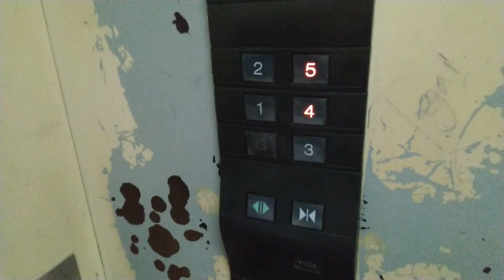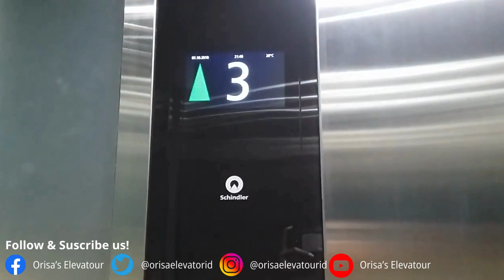Mitsubishi Elevator at Senen Jaya I (East Elevator)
Taken in 21 June 2019.

This Elevator it's accessible to Public Mosque at 5th Floor.

STATS.
Elevator Brand: Mitsubishi Electric (Taiwan Mitsubishi).
Capacity: 1500kg.
Floor: Ground Floor, 1 - 5.
Year Installed: 1996.
Type: Mitsubishi GPS.
Sole Agent: PT.Mitsubishi Jaya Elevator Escalator.

CREDITS.

Project Design : Canva.

Background Music (Closing Sequence).
Vena Cava & Project Veresen feat.Raya - Flames

Special thanks.
NCS (NoCopyright Sounds).

Canva Design.
ASUS (Official Smartphone, starts from mid 2019).
All Elevator brands.
Jaya Group.